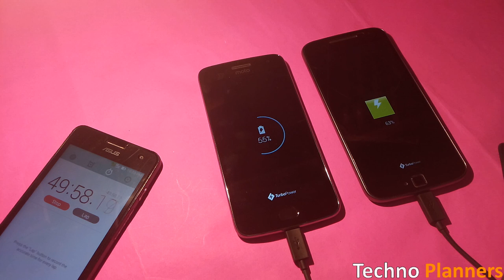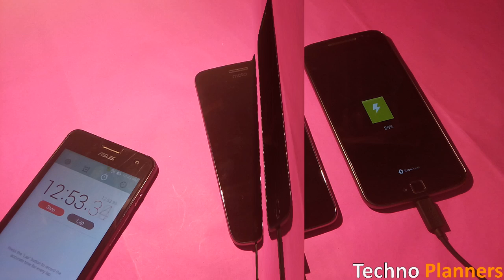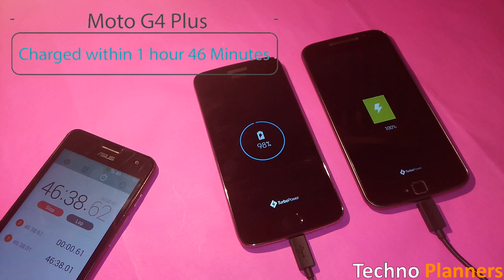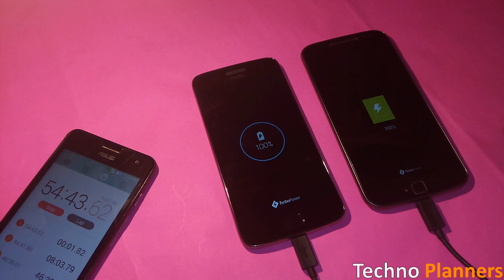Moto G5 Plus VS Moto G4 Plus: How much time it take to charge with turbocharger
In this video I have shown Moto G5 Plus VS Moto G4 Plus: How much time it take to charge with turbocharger.

Moto G5 Plus (Lunar Grey, 32 GB) (4 GB RAM)

Moto G5 Plus (Fine Gold, 32 GB) (4 GB RAM)